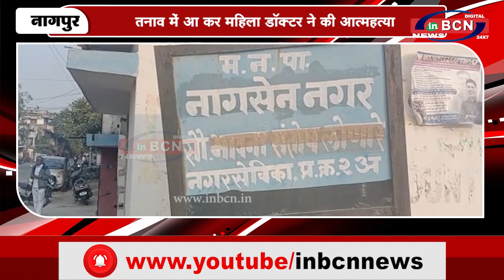तनाव में आ कर महिला डॉक्टर ने की आत्महत्या | INBCN NEWS